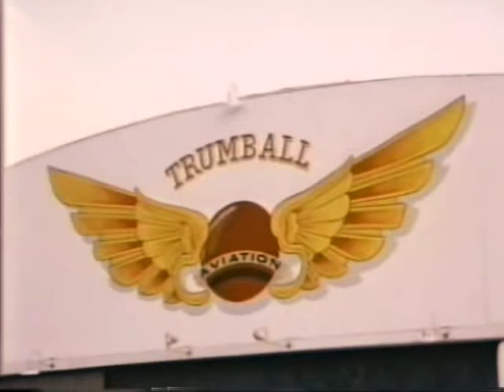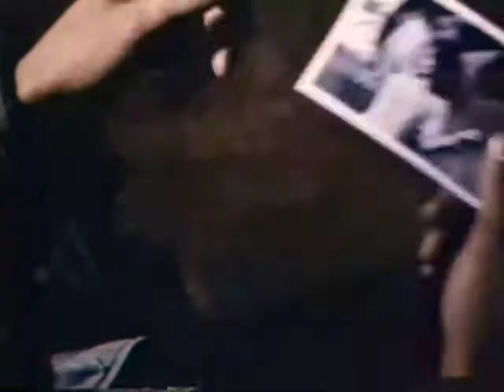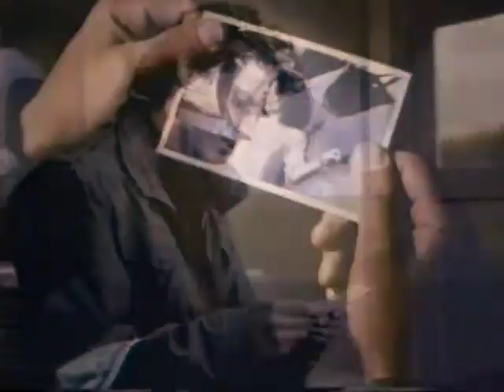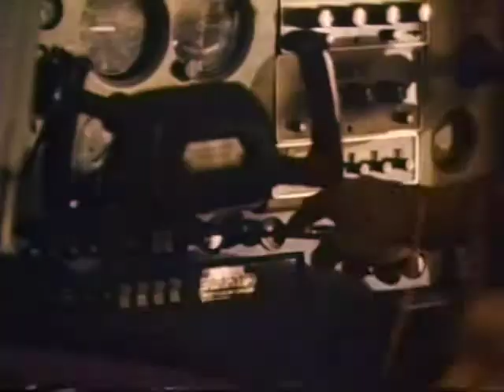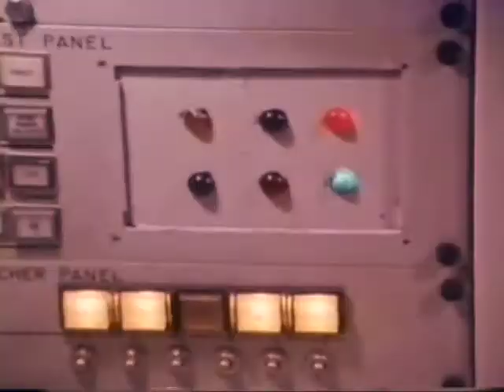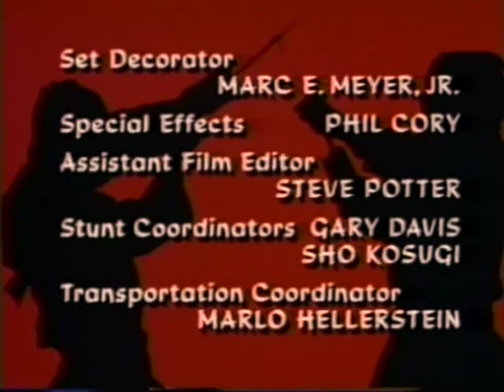The Master Max | OLD HOLLYWOOD CLASSIC FILM | FULL